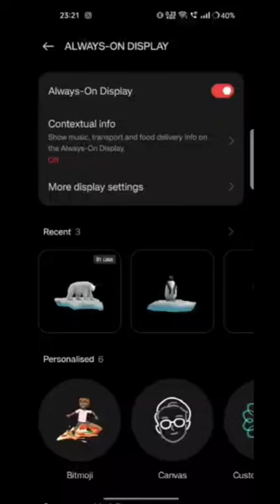OxygenOS 14 Update Bugs & Problem | ColorOS 14 Bugs#technovikrant